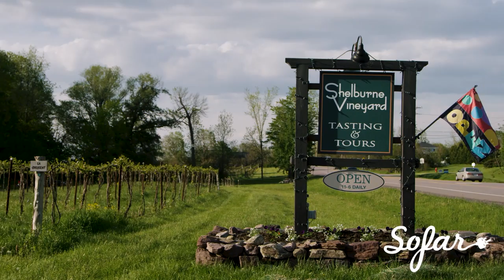Swale - Soul Piggy Bank | Sofar Burlington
Swale performing "Soul Piggy Bank" at Sofar Burlington, VT on May 23rd, 2018

Artist: Swale

Filmed by: Cory Sweitzer and Scott Barber

Edited by: Cory Sweitzer

Audio by: Dan Kruglak